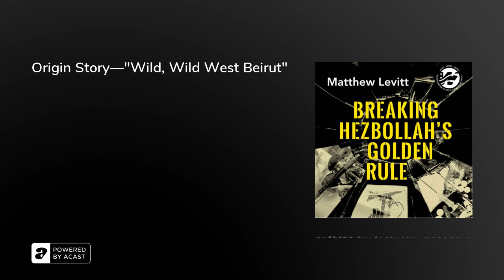Origin Story—"Wild, Wild West Beirut"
On his first day with the State Department, Special Agent Fred Burton found a suicide bomber’s ear in a file on his desk. The bomber had targeted the U.S. embassy in Beirut on behalf of a shadowy new group called Hezbollah. Soon, the group was carrying out even bigger attacks and kidnapping journalists and innocent civilians for ransom. Reporting on these events, a CIA report from the time referred to the area as "Wild, Wild West Beirut." Where did this group come from? Where did it get funding and support? And where would it strike next?

Guests: Fred Burton, former police officer, special agent, and New York Times bestselling author. Magnus Ranstorp, strategic advisor at the Centre for Societal Security and the EU Radicalisation Awareness Network.

Breaking Hezbollah’s Golden Rule is hosted Dr. Matthew Levitt from the Washington Institute for Near East Policy. It is produced by Anouk Millet from Earshot Strategies, and written by Dr. Levitt and Lauren Fredericks, a Washington Institute research assistant. For a full transcript of the episode, a list of sources, recommended reading, and information on our guests,